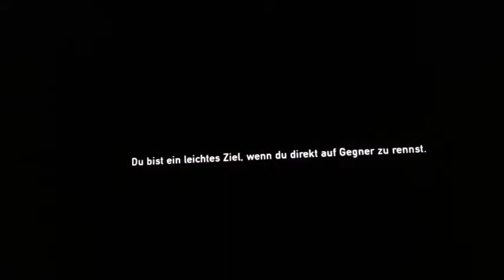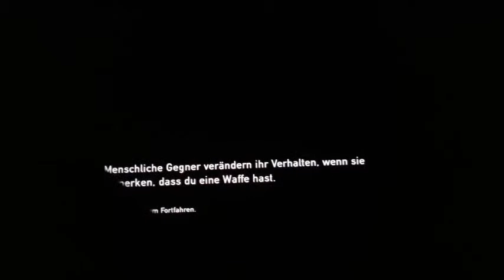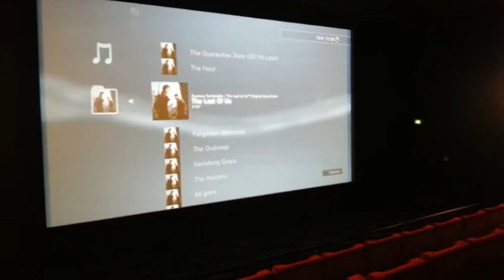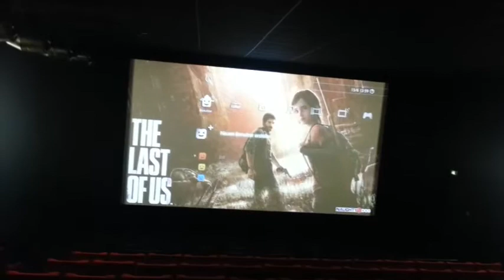"Im Kino zocken" - Dritte Vorstellung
Eine kurze Session mit "The Last of Us"